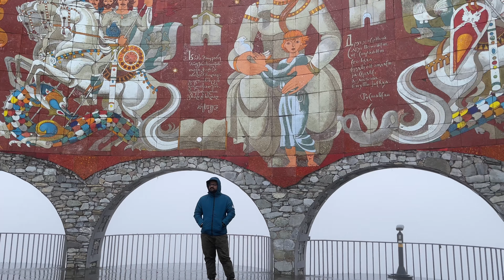GEORGIA TRIP - Uae( Dubai/ Abu Dhabi) to GEORGIA